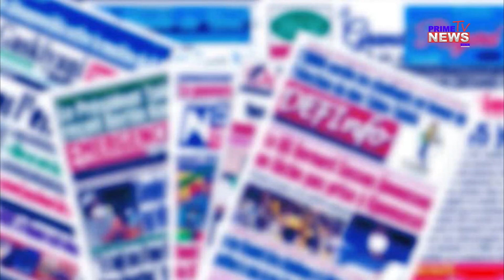UNE DES JOURNAUX ET DECRYPTAGE DU 05 JANVIER 2022